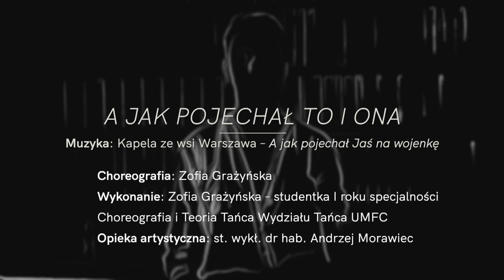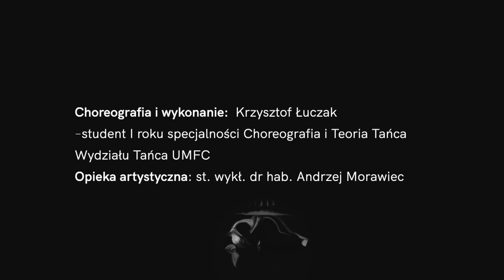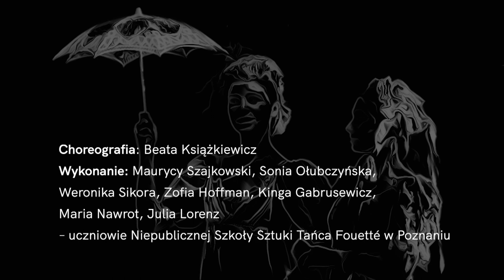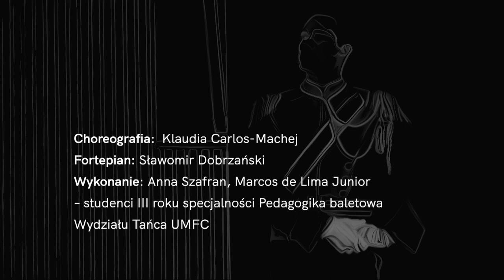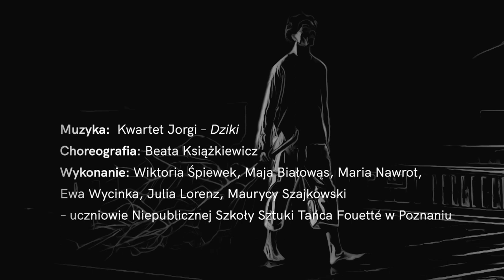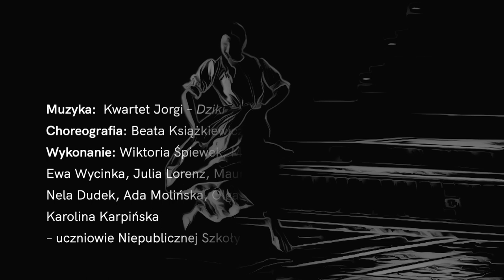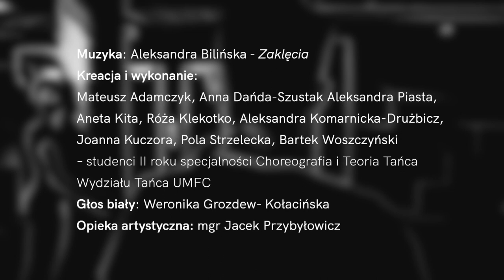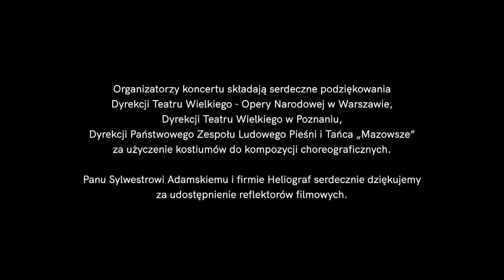Międzynarodowy Dzień Tańca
Koncert Wydziału Tańca UMFC

CHOPINIANA
Muzyka: Fryderyk Chopin – Preludium A-dur op. 28 nr 7
Choreografia: Michaił Fokin
Wykonanie: Paulina Jurkowska – Polski Balet Narodowy
Przygotowanie: mgr Danuta Piasecka

A JAK POJECHAŁ TO I ONA
Muzyka: Kapela ze wsi Warszawa – "A jak pojechał Jaś na wojenkę"
Choreografia: Zofia Grażyńska
Wykonanie: Zofia Grażyńska
– studentka I roku specjalności Choreografia i Teoria Tańca Wydziału Tańca UMFC
Opieka artystyczna: st. wykł. dr hab. Andrzej Morawiec

NA POLSKIM BALU
Muzyka: Ludomir Różycki - Mazur
Choreografia: Łukasz Neter
Wykonanie: Maja Brzyska, Michalina Galińska, Małgorzata Kowal, Paweł Dobrzyński, Cezary Szlachta, Stefan Zaborowski-Mazurek
– uczniowie Ogólnokształcącej Szkoły Baletowej im. Romana Turczynowicza w Warszawie

PRZEBUDZENIE STRZYGI
Muzyka: Łysa góra – "Dali czarni oczi"
Choreografia i wykonanie: Krzysztof Łuczak
– student I roku specjalności Choreografia i Teoria Tańca Wydziału Tańca UMFC

NA PROMENADZIE W XIX-WIECZNYM POLSKIM PARKU
Muzyka: Karol Kurpiński – Mazur z suity "Wesele w Ojcowie"
Choreografia: Beata Książkiewicz
Wykonanie: Maurycy Szajkowski, Sonia Ołubczyńska, Weronika Sikora, Zofia Hoffmann, Kinga Gabrusewicz, Maria Nawrot, Julia Lorenz
– uczniowie Niepublicznej Szkoły Sztuki Tańca Fouetté w Poznaniu

MAID
Muzyka: Marcin Świderski - "Niwa"
Choreografia i wykonanie: Maria Salwińska

ZALOTY
Muzyka: Maria Szymanowska – Mazurek nr 3 i Mazurek nr 2
Choreografia: Klaudia Carlos-Machej
Wykonanie: Anna Szafran, Marcos de Lima Junior
– studenci III roku specjalności Pedagogika baletowa Wydziału Tańca UMFC

OBEREK
Muzyka: Kuba Sokołowski – Oberek na fortepian i elektronikę
Choreografia: Andrzej Morawiec
Fortepian: Kuba Sokołowski
Warstwa elektroniczna: Alan Bilmor
Wykonanie: Gabriela Dąbek, Dominika Lalik
– studentki I roku specjalności Pedagogika baletowa Wydziału Tańca UMFC

FRAGMENT SPEKTAKLU SŁOWIAŃSKI KRĄG
– SCENA GNIEWKÓW
Muzyka: Kwartet Jorgi - "Gniewków"
Choreografia: Beata Książkiewicz
Wykonanie: Wiktoria Śpiewek, Maja Białowąs, Maria Nawrot, Ewa Wycinka, Julia Lorenz, Maurycy Szajkowski

FRAGMENT SPEKTAKLU SŁOWIAŃSKI KRĄG – SCENA DZIKI
Muzyka: Kwartet Jorgi – "Dziki"
Choreografia: Beata Książkiewicz
Wykonanie: Wiktoria Śpiewek, Maja Białowąs, Maria Nawrot, Ewa Wycinka, Julia Lorenz, Maurycy Szajkowski, Zofia Witczak, Nela Dudek, Ada Molińska, Ol-ga Brączkowska, Klaudia Pięta, Karolina Karpińska

BREATH
Muzyka: Grażyna Bacewicz – Kaprys polski na skrzypce solo
Choreografia i wykonanie: Justyna Staniów

INSTALACJA CHOREOGRAFICZNA ZE SPEKTAKLU ZAKLĘCIA
Muzyka: Aleksandra Bilińska - "Zaklęcia"
Kreacja i wykonanie: Mateusz Adamczyk, Anna Dańda-Szustak Aleksandra Piasta, Aneta Kita, Róża Klekotko, Aleksandra Komarnicka-Drużbicz, Joanna Kuczora, Pola Strzelecka, Bartek Woszczyński
– studenci II roku specjalności Choreografia i Teoria Tańca Wydziału Tańca UMFC
Opieka artystyczna: mgr Jacek Przybyłowicz

CHOPINIANA
Muzyka: Fryderyk Chopin – Mazurek C-dur op. 33 nr 3
Choreografia: Michaił Fokin
Wykonanie: Bartosz Zyśk
– student II roku studiów II stopnia specjalności Pedagogika baletowa Wydziału Tańca UMFC

Opieka artystyczna:
dr hab. Klaudia Carlos-Machej, prof. UMFC
Dziekan Wydziału Tańca
dr hab. Beata Książkiewicz, prof. UMFC
Kierownik Katedry Tańca

Realizacja audio: Maciej Zadroga
Realizacja video: Waldemar Bala, Artur Mitrosz, Paweł Żochowski
Konsultacje przy realizacji video: Stanisław Pieniak

Organizatorzy koncertu składają serdeczne podziękowania Dyrekcji Teatru Wielkiego-Opery Narodowej, Dyrekcji Teatru Wielkiego w Poznaniu, Dyrekcji Państwowego Zespołu Ludowego Pieśni i Tańca „Mazowsze” za użyczenie kostiumów do kompozycji choreograficznych.
Panu Sylwestrowi Adamskiemu i firmie Heliograf serdecznie dziękujemy za udostępnienie reflektorów filmowych.

Patronem koncertu jest Instytut Muzyki i Tańca